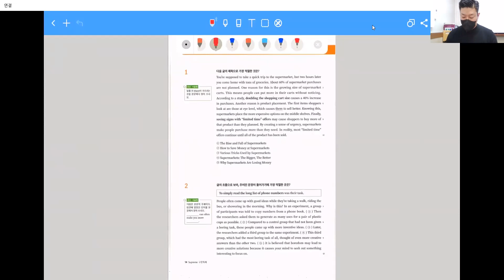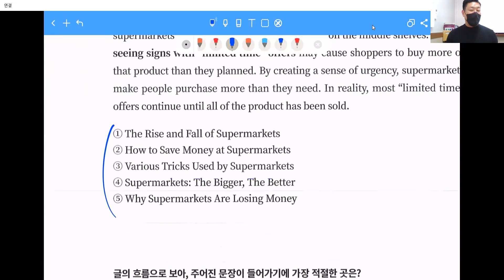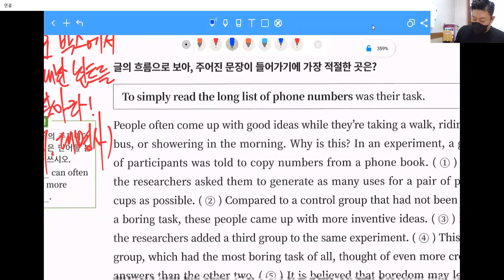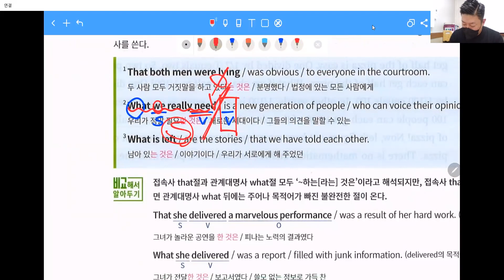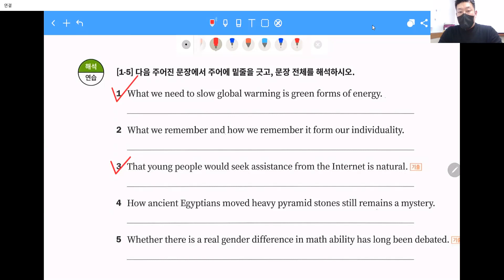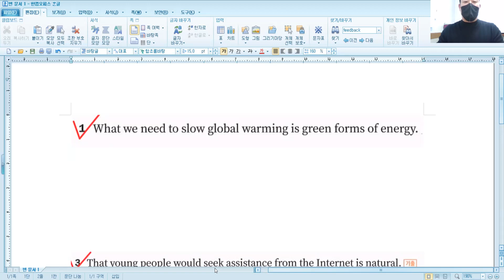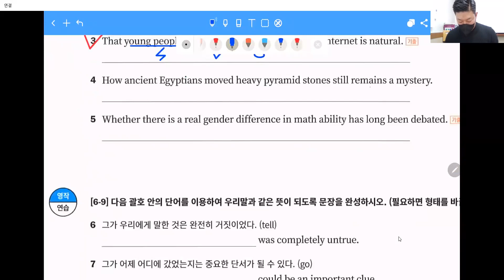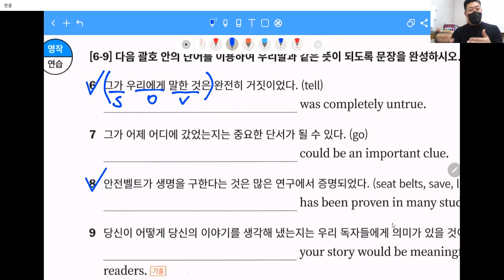[창영영어] 20220106 목 예비중3 수프림 구문독해 (1) (은기, 하은, 민서)